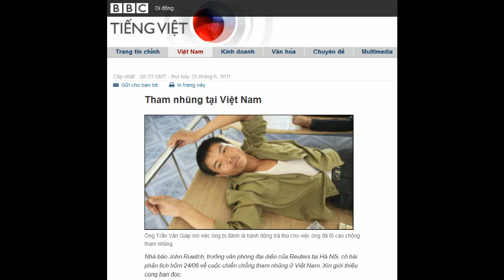25-06-2011 - BBC Vietnamese - Tham nhũng tại Việt Nam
"Tham nhũng tại Việt Nam"

Ông Trần Văn Giáp nói việc ông bị đánh là hành động trả thù cho việc ông đã tố cáo chống tham nhũng,
Nhà báo John Ruwitch, trưởng văn phòng đại diện của Reuters tại Hà Nội, có bài phân tích hôm 24/06 về cuộc chiến chống tham nhũng ở Việt Nam. Xin giới thiệu cùng bạn đọc.
Trần Văn Giáp từ từ trở mình trên giường bệnh viện, nháy mắt và kéo bên vai áo bên trái xuống. Những vết bầm tím do những kẻ tấn công dùng ống sắt đánh hằn trên cả một khoảng lưng ông.
Ông Giáp cho biết vụ ông bị đánh xảy ra hồi đầu tháng Sáu là hành động trả thù cho việc ông đã thổi còi một quan chức địa phương, người ông tuyên bố đã bán khoảng 70 kg thóc gạo chính ra được giành để phân phối miễn phí sau trận lũ lụt năm ngoái.
"Người con trai của viên chức này là một trong số những kẻ tấn công," ông Giáp nói.
Bên cạnh ông trong căn phòng bệnh viện với bảy giường bệnh ở thành phố Vinh, cách Hà Nội 250 km về phía nam, là người anh em trai của ông, một bệnh nhân đang nằm và được truyền nước qua ven tay và ngón tay chỏ trên bàn tay bên phái được băng kín.
Ông nói là ông suýt bị mất ngón tay này trong vụ bị đánh bị thương đó.
Những nguy hiểm có thể là tương đối nhỏ trong trường hợp của ông Giáp, nhưng nó đã trở thành hàng tin chính trên một số tờ báo có lượng độc giả đông đảo tại Việt Nam, và cùng với các trường hợp khác nó một lần nữa nhắc lại câu hỏi về hiệu quả của những nỗ lực chống tận gốc rễ tình trạng tham nhũng đang tràn lan.
Các nhà đầu tư quan ngại
Các chuyên gia nói tình trạng ăn hối lộ có ở mọi nơi mọi chỗ tại Việt Nam và ở mỗi cấp chính quyền, và các nhà đầu tư phương Tây từ lâu đã được đặt vấn đề này là trong số những lo ngại hàng đầu khi làm kinh doanh ở đây.
Cuối năm 2008, Nhật Bản, nhà tài trợ lớn nhất của Việt Nam, đã tạm thời đình chỉ các hỗ trợ chính thức do một vụ bê bối về tham nhũng.
Các nhà lãnh đạo cao cấp trong Đảng Cộng sản cầm quyền đã gọi tình trạng hối lộ lan tràn là một nguy cơ cho sự phát triển của quốc gia.
Nhưng các nhà phân tích và vận động chống tham nhũng nói đã có đôi chút tiến bộ trong những năm gần đây và những trường hợp "thổi còi" như ông Giáp có thể sẽ gia tăng.
Vietnamnet.vn, tờ báo điện tử được ưa chuộng tại Việt Nam, trong tháng này đã đưa tin một cựu chiến binh, người dẫn đầu nhiệm vụ chống tham nhũng trong một trường hợp khiếu kiện về đất đai ở tỉnh Hải Dương, miền Bắc, đã bị giết hại hồi tháng Giêng.
Ông Trần Đình Triển, một luật sư vốn hay lên tiếng, cho biết lòng tin vào khả năng của chế độ có thể giải quyết vấn đề này dường như đang giảm dần.
"Đây là một vấn đề nóng bỏng và đó là một chủ đề đó mà là một luật sư, tôi có thể thấy đang làm cho người dân mất lòng tin vào các cơ quan của nhà nước,"ông nói.
Cách đây năm năm, Việt Nam có thể đã có nhiều lý do để hy vọng.
Nguy cơ với những người chống tham nhũng
Trong năm 2006, các nhà báo phát hiện một vụ bê bối cờ bạc và tham ô biển thủ rất lớn, vẫn được biết là vụ PMU-18 và vụ việc này đã buộc Bộ trưởng Giao thông phải từ chức và đẩy vấn đề tham nhũng lên đầu chương trình nghị sự tại một phiên họp Đại hội Đảng Cộng sản vốn có vai trò thiết lập chính sách chỉ một năm sau vụ bê bối này.